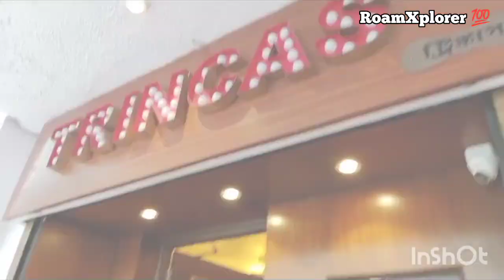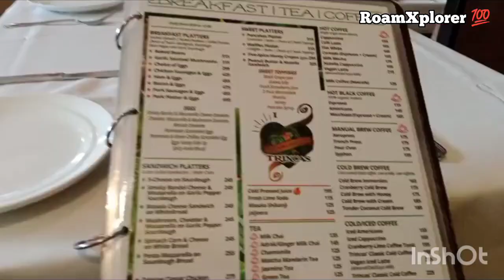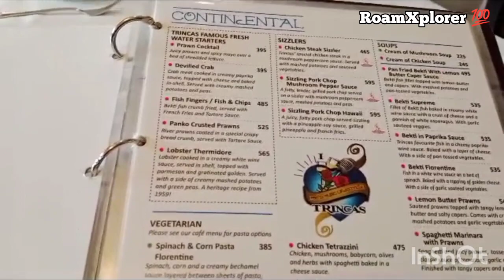A cozy afternoon 😌 at Trincas Park Street 🔥 | RoamXplorer 💯💜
Today in this video, we will be sharing our experience of spending an afternoon at the Trincas restaurant in Park Street 🔥..

please watch this full video & do comment..